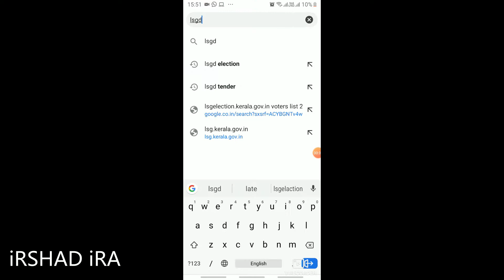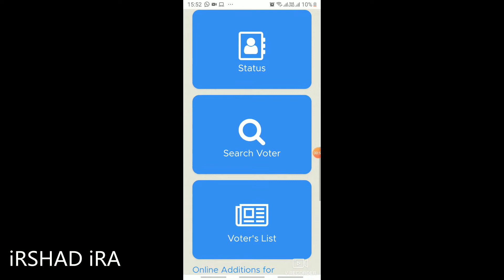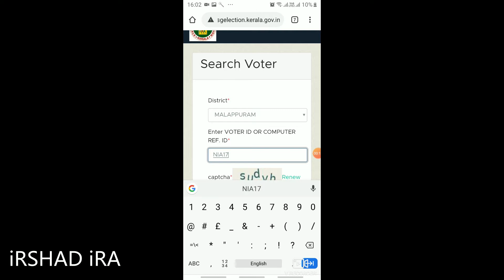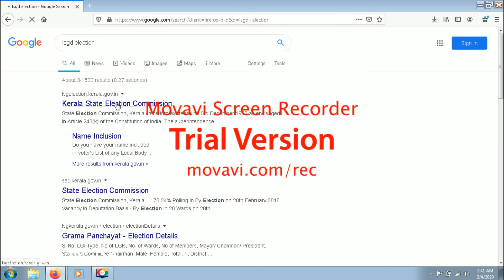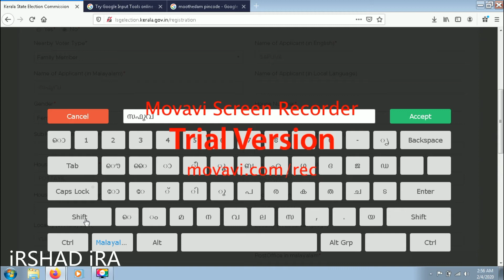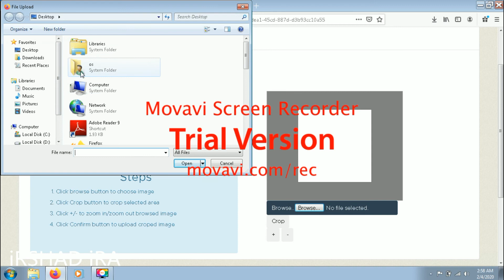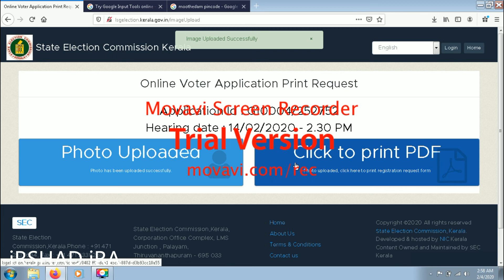ADD NAME IN VOTERS LIST KERALA BEFORE ELECTION 2020 | വോട്ടർ ലിസ്റ്റിൽ പേരുണ്ടോ എന്നു നോക്കാം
വോട്ട് ചെയ്യാൻ വോട്ടർ ഐഡി മാത്രം ഉണ്ടായാൽ പോരാ വോട്ടർ ലിസ്റ്റിൽ പേര് ഉണ്ടാവണം
CHECKING AND ADDING NAME IN KERALA VOTERS LIST